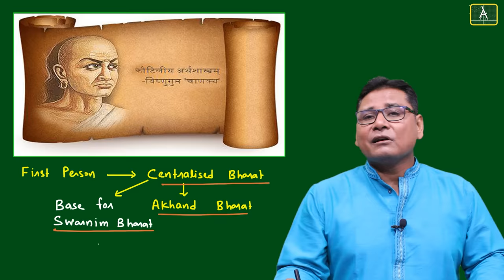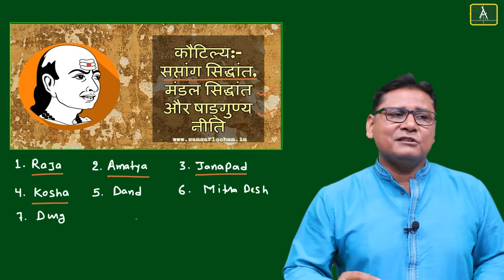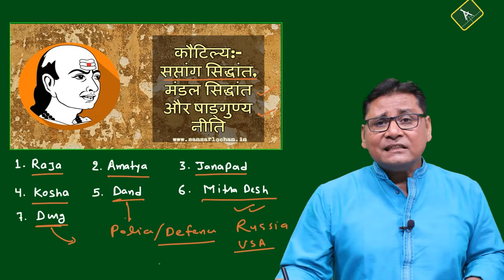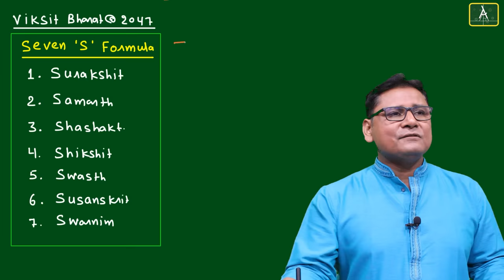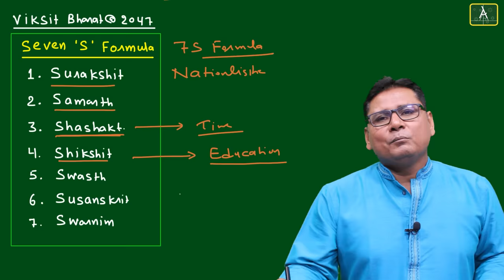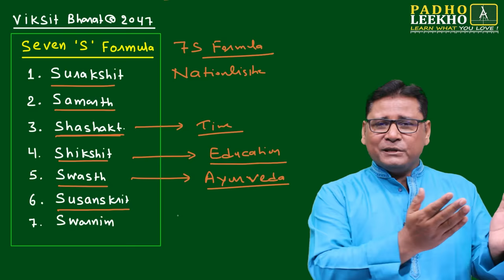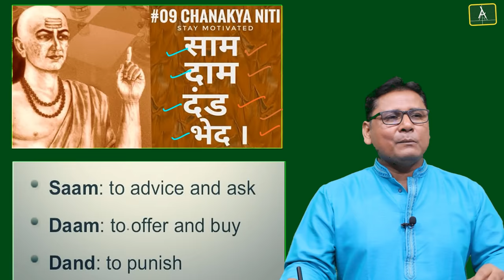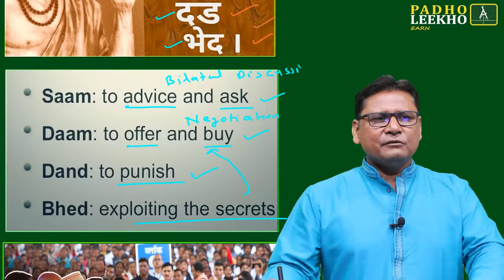Viksit Bharat @2047 || Episode 3: Kundan Kumar Uncovers India's Future